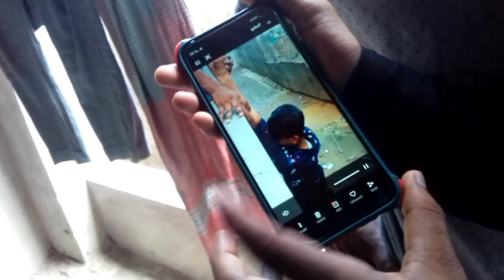My Daily Routine | MOHD SAIF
BYE BYE

Instagram I'd - @kayi_saif94

LUCKNOW